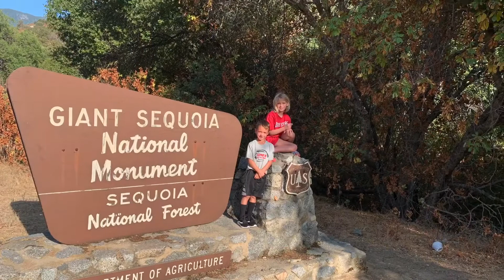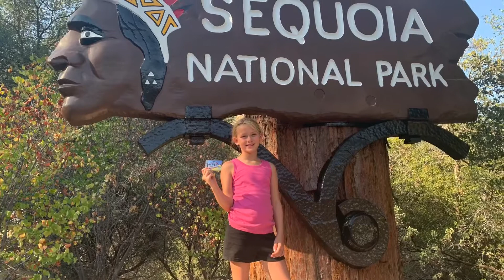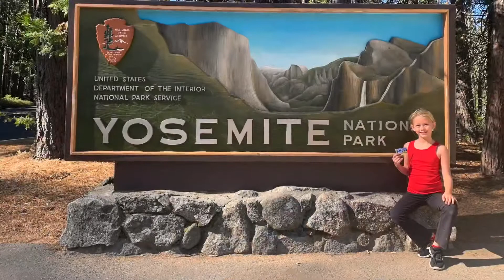National Park Trip 2020